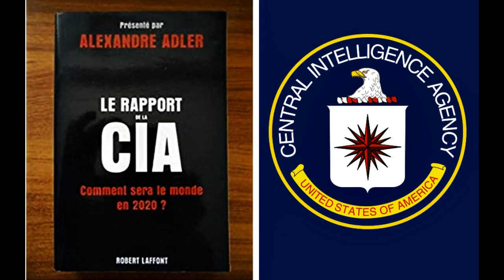La CIA avait prédit l'épidémie du COVID-19 dès 2005 ?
La pandémie de coronavirus est-elle l’œuvre maléfique de l’Homme ? Beaucoup l’ont cru en évoquant une guerre économique épilogue du long conflit entre la Chine et les Etats-Unis. On avait alors pointé du doigt Donald Trump et son équipe. A priori, la lecture du livre titré : « Le rapport de la CIA, ce que sera le monde en 2020 ? » présenté par Alexandre Adler et édité par Robert Laffont semble d’ailleurs donner raison à cette hypothèse de conspiration humaine.

Cependant en analysant bien l’extrait du livre parlant du coronavirus, la CIA dément l’intervention humaine dans la création du COVID-19. Mais quand on sait que le rapport duquel le livre a été écrit en septembre 2005, les hypothèses et autres commentaires ne tiennent plus debout. D’après la critique de Roman Blaise, cet ouvrage est tiré du rapport du travail énorme opéré par un« think tank » étasunien effectivement en connexion directe avec la centrale de renseignement américaine, avec le Pentagone et avec le Département d’Etat : le «National Intelligence Council » ou NIC (i.e : Conseil national du renseignement

« Ce document co-écrit par vingt-cinq universitaires et autres experts internationaux (et initialement dénommé « La carte du monde futur : rapport projet 2020 »)- a été élaborée dans le but de fournir des pistes de réflexions et d’actions pour les dirigeants étasuniens des quinze années à venir ».

C’est donc depuis 2005 que les Américains avaient prévu pour 2020 la possibilité d’une pandémie de coronavirus issue d’une mutation de virus existants. Inimaginables, les prospectives faites par ces chercheurs sont surtout effroyables : elles parlent de centaines de millions de morts d’ici 2025.

Ci-après de larges extraits du livre.
Le déclenchement possible d’une pandémie mondiale

L’apparition d’une nouvelle maladie respiratoire humaine virulente, extrêmement contagieuse, pour laquelle il n’existe pas de traitement adéquat, pourrait déclencher une pandémie mondiale. Si une telle maladie apparaît, d’ici 2025, des tensions et des conflits internes ou transfrontaliers ne manqueront pas d’éclater. En effet, les nations s’efforceront alors – avec des capacités insuffisantes – de contrôler les mouvements des populations cherchant à éviter l’infection ou de préserver leur accès aux ressources naturelles.

L’apparition d’une pandémie dépend de la mutation génétique naturelle, de la recombinaison de souches virales déjà en circulation ou encore de l’irruption d’un nouveau facteur pathogène dans la population humaine. Les experts voient dans les souches hautement pathogènes de la grippe aviaire telles que le H5N1 des candidats probables à ce type de transformation, mais d’autres agents pathogènes, comme le coronavirus du SRAS et diverses souches de la grippe, auraient les mêmes propriétés.

Si une maladie pandémique se déclare, ce sera sans doute dans une zone à forte densité de population, de grande proximité entre humains et animaux, comme il en existe en Chine et dans le Sud-Est asiatique où les populations vivent au contact du bétail. Des pratiques d’élevage non réglementées favoriseraient la circulation d’un virus comme le H5N1 parmi les populations animales – augmentant les chances de mutation d’une souche susceptible de provoquer une pandémie. Pour se propager rapidement, il suffit que la maladie apparaisse dans des régions à forte densité humaine.

Dans un tel scénario, la maladie tarderait à être identifiée et le pays d’origine ne disposant pas des moyens adéquats pour la détecter. Il faudrait des semaines pour que les laboratoires fournissent des résultats définitifs confirmant l’existence d’une maladie risquant de muter en pandémie. Entre-temps, des foyers se déclareraient dans des villes du Sud-Est asiatique. En dépit de restrictions limitant les déplacements internationaux, des voyageurs présentant peu ou pas de symptômes pourraient transporter le virus sur les autres continents.

Les malades seraient de plus en plus nombreux, de nouveaux cas apparaissant tous les mois. L’absence d’un vaccin efficace ou d’immunité dans le reste du monde exposerait les populations à la contagion Dans le pire des cas, ce sont de dix à plusieurs centaines de millions d’Occidentaux qui contracteraient la maladie, et les morts se compteraient par dizaines de millions. Dans le reste du monde, la dégradation des infrastructures vitales et les pertes économiques à l’échelle mondiale entraîneraient l’infection d’un tiers de la population du globe et la mort de centaines de millions d’êtres humains.

Note : Des centres de recherches, aux Etats-Unis et dans le monde entier, travaillent à la mise au point de vaccins capables de prévenir ou de limiter les pandémies de grippe. Un résultat positif dans les prochaines années réduirait le risque que représente une telle pandémie pour les décennies à venir.